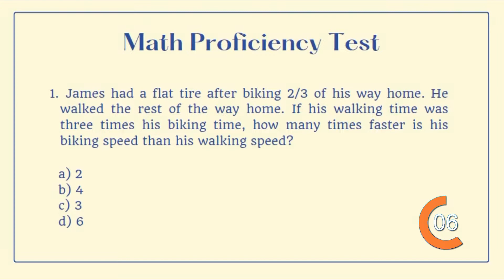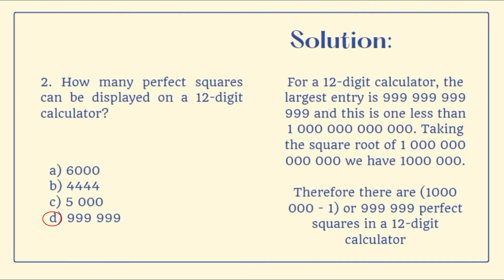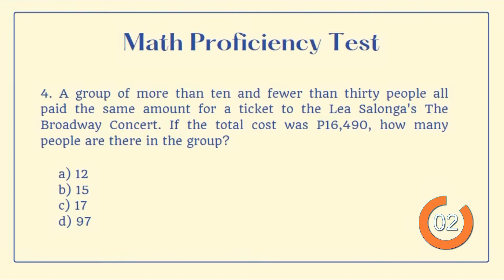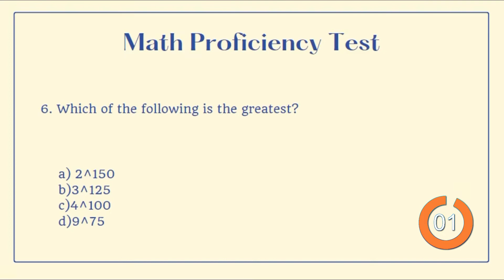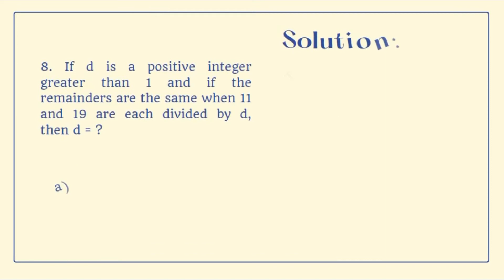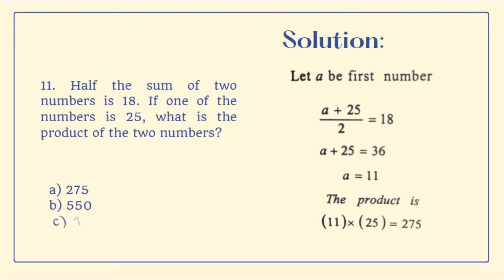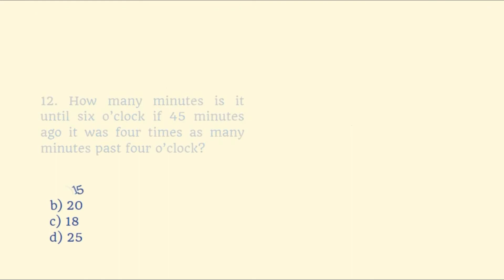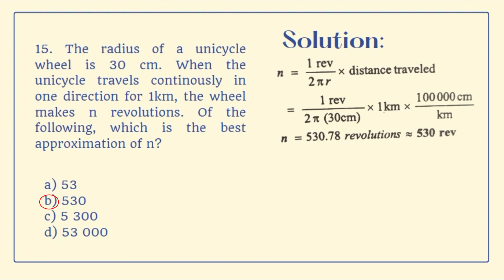College Entrance Exam Reviewer (MATHEMATICS) - PART 1 (UPCAT, ACET, SASE, USTET, PUPCET, DCAT etc.)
Hey there! I hope this video will help you in your preparation for the upcoming college entrance exam. I myself is a hopeful student 2 years ago, gladly I pass all the university that I applied to with a high score which help me make it to the priority list, 3 of them held an entrance exam; MSU, MSU-IIT and CMU. While UP, PUP, UST, DLSU and USC only require grades, given that I have a high grades, I also pass all of them. Hopefully, in God's grace you will too.

TOPICS: TOTAL OF 15 ITEMS
Math Word Problems
Math Time Problems
Divisibility
Algebra
Arithmetic
Basic Math Problems
Probability and etc.

This questions is not limited to College Entrance Exams, you can also use this for CHED and DOST Scholarship exams. It can also be used in board exams, like LET, NAPOLCOM etc.

I will post more videos soon, watch out for the part two! If you have a request video, you can comment it down below. God bless you!

Credits: Simulated College Admission Test For UPCAT, ACET, DCAT, USTET and Other College Admission Tests by Merlie S. Alferez